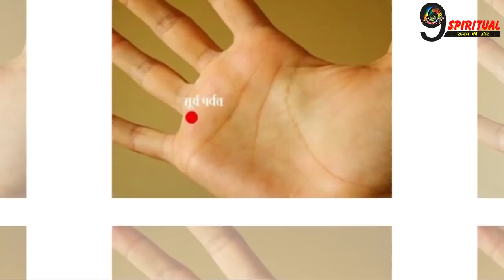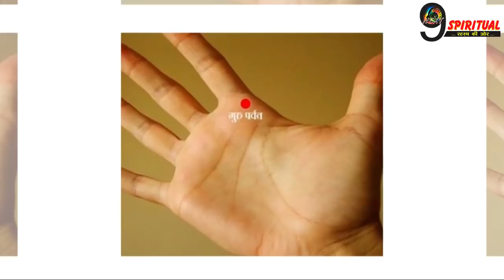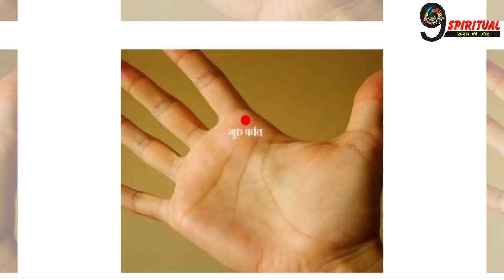ये हैं हथेली में राजयोग का निशान | Lucky Mark On Palm |Life Mythology